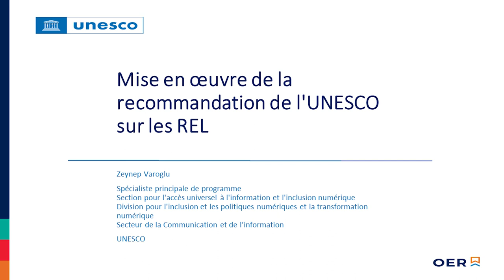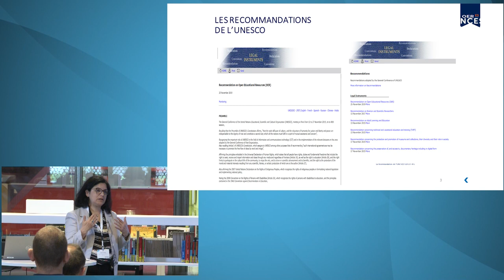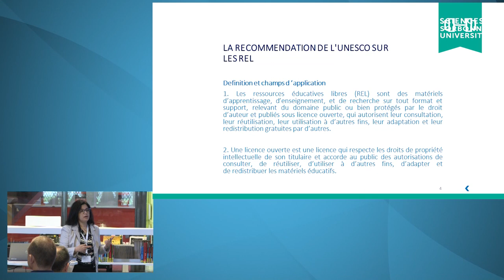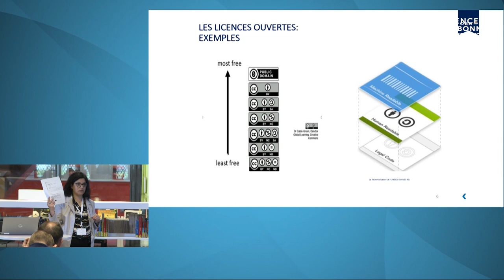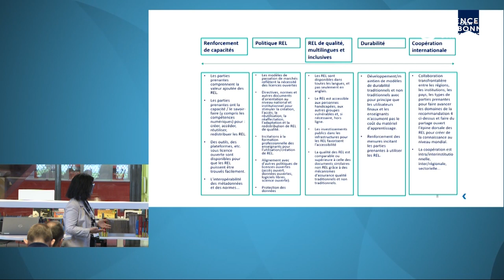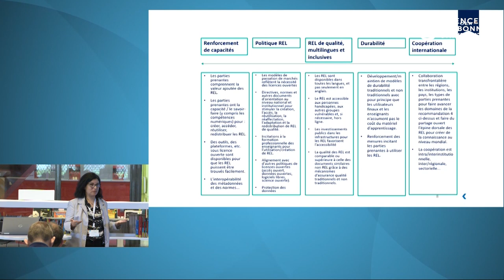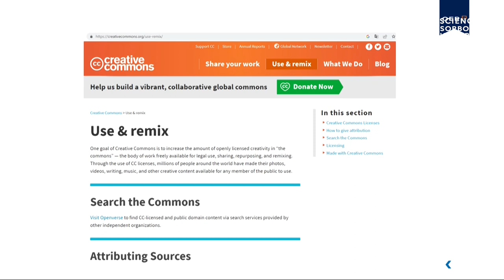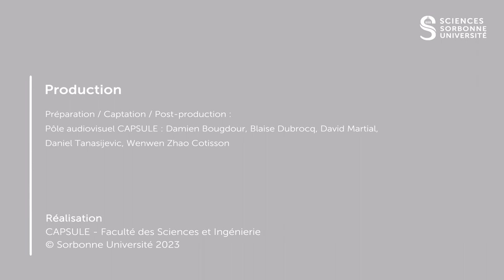Journée CAPSULE 2023 : "Produire & partager les ressources, apport des ressources éducatives libres"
Par Zeynep Varoğlu, spécialiste principale de programme pour l’accès universel à l’information et l’inclusion numérique du secteur de la communication et de l’information au siège de l’UNESCO à Paris.

Une introduction à la recommandation de l’UNESCO sur les Ressources Educatives Libres (REL) et ses cinq domaines d’action :
* Renforcer les capacités des parties prenantes pour créer, consulter, réutiliser, adapter et redistribuer les REL.
* Élaborer des politiques d’accompagnement.
* Favoriser la mise en place de REL inclusives et équitables de qualité.
* Favoriser la création de modèles de durabilité pour les REL.
* Faciliter la coopération internationale.